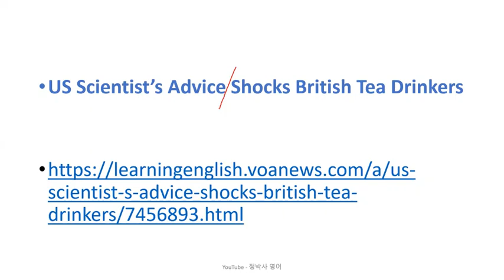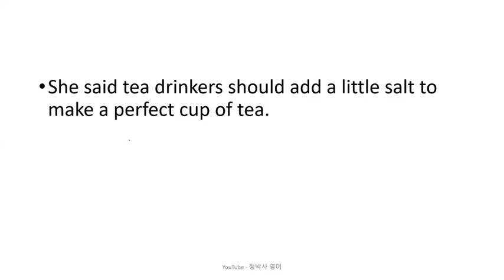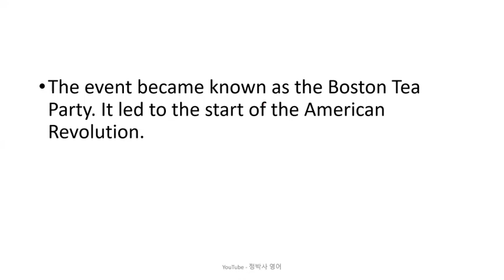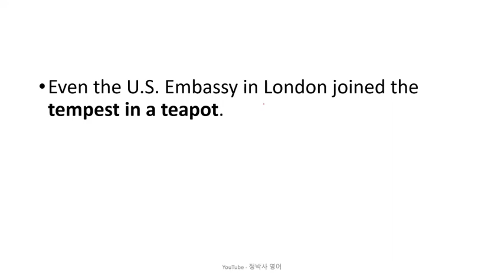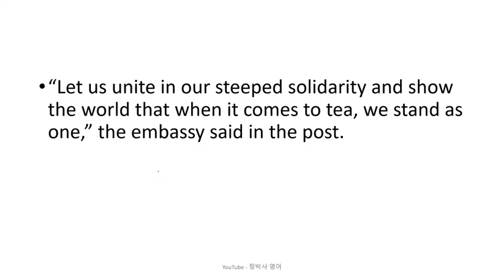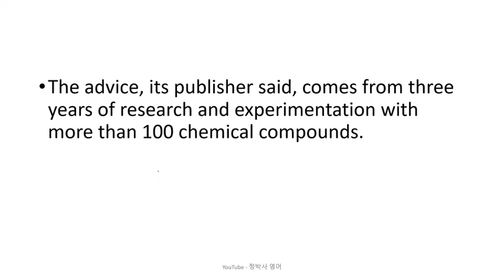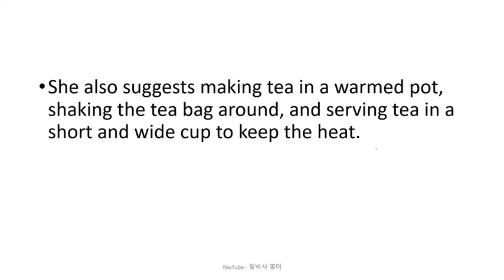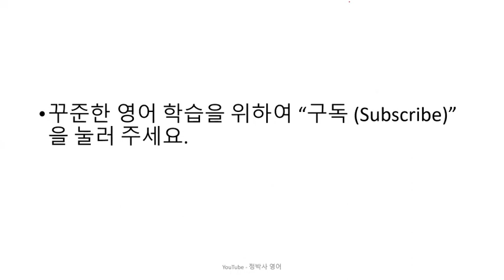[영어잘하는법] 미국의 화학자가 영국 사람들이 즐겨찾는 차에 소금을 조금 넣으라고 조언을 했다가 예상치 못한 반응에 놀란 사건 - 영어뉴스/영어청취/시사영어/영어회화/외신번역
1. 원어민 뉴스 파일을 여러 번 듣습니다. 들으면서 무슨 내용인가, 한 문장 한 문장 짚어 봅니다.
2. 제 강의를 듣습니다.
3. 내용을 완전히 이해했다고 생각하면, 지문을 소리 내어 읽고, 가능하면 녹음을 해서 들어봅니다.
4. 짧은 내용 혹은 한 문장을 여러 번 반복해서 듣거나 읽는 것 보다는, 긴 지문을 끝까지 한 번이라고 듣고 읽는 것이 효과적입니다. 다양한 지문을 접하는 것이 좋습니다.
5. 독해, 청취 혹은 스피킹이 안 된다는 것은 단어가 부족하다는 뜻입니다. 단어학습은 영-영 으로 하는 것이 장기적으로 좋습니다. 제가 직접 만든 을 추천합니다.
6. 하루에 제 강의 하나로 1 시간 정도 투자한다고 보면 합리적인 계획일 것입니다.